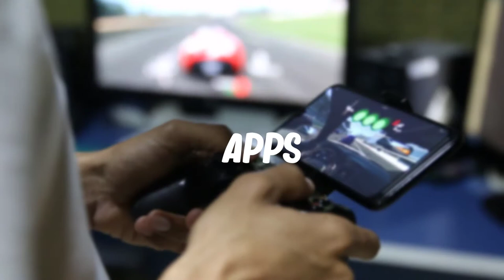VOLCANO - Channel Trailer